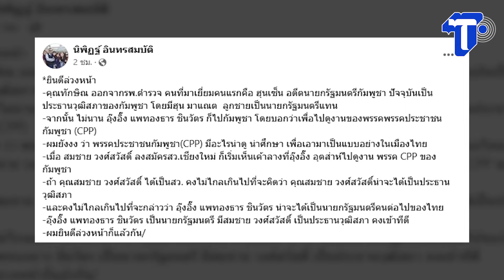'ทักษิณ' ยึดโมเดลกัมพูชาดัน 'อุ๊งอิ๊ง' นั่งนายกฯ 'สมชาย' เป็นปธ.วุฒิ